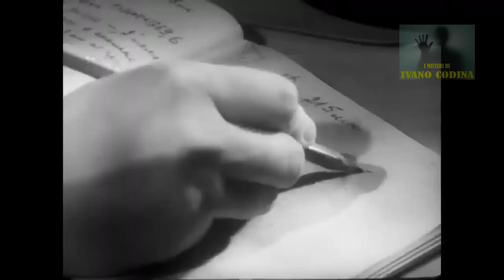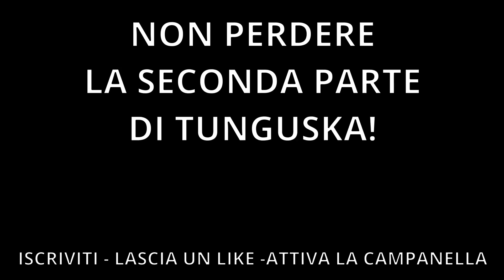Tunguska - Prima parte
Nel 1908  la remota regione siberiana di Tunguska è stata investita da una esplosione di grande intensità che ha causato l’abbattimento di più di 80 milioni di alberi in un raggio di 70 km.  Da più di 100 anni la comunità scientifica internazionale si interroga sulla causa di quell’evento.
Cosa è accaduto? Si è trattato di una cometa, un meteorite o qualcosa di più estraneo?

XXXXXXXXXXXXXXXXXXXXXXXXXXXXXXXXXXXXXXXXXXXXXXXX